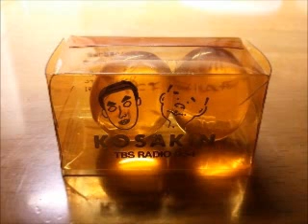意味ね～CD大作戦 その１５７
途中ノイズ有ります。